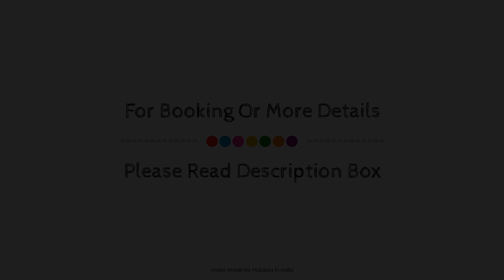Capital O Hill Crest View Guest House, Guwahati, India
About Property:
Located in Tarun Nagar, OYO 15455 Hill Crest View Guest House is a perfect starting point from which to explore Guwahati. The property features a wide range of facilities to make your stay a pleasant experience. To be found at the property are free Wi-Fi in all rooms, 24-hour room service, daily housekeeping, 24-hour front desk, room service. Guestrooms are fitted with all the amenities you need for a good night's sleep. In some of the rooms, guests can find mirror, towels, internet access – wireless, fan, internet access – wireless (complimentary). The property offers various recreational opportunities. Friendly staff, great facilities, and close proximity to all that Guwahati has to offer are three great reasons you should stay at OYO 15455 Hill Crest View Guest House.
Searching For
1. Capital O Hill Crest View Guest House - Guwahati
2. Capital O Hill Crest View Guest House - Guwahati Virtual Tour
3. Capital O Hill Crest View Guest House - Guwahati Rooms
4. Capital O Hill Crest View Guest House - Guwahati Amenities
5. Capital O Hill Crest View Guest House - Guwahati Videos
6. Capital O Hill Crest View Guest House - Guwahati Offers
7. Capital O Hill Crest View Guest House - Guwahati Deals
Audio Credit:
Track Title: Blank Slate
Artist: VYEN